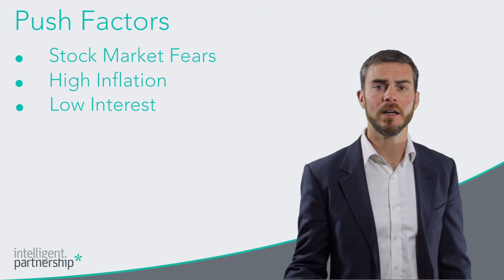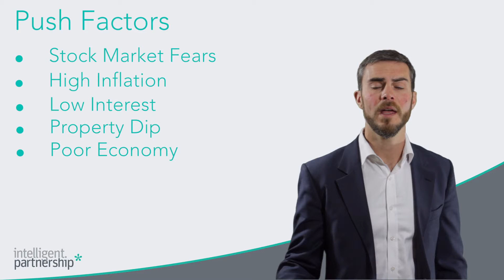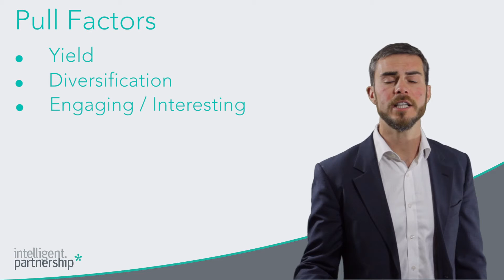Dan's Bitesize Tutorials - Alternative Investment Drivers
The alternative investment sector has seen a large amount of growth in recent years. Daniel Kiernan looks at some of the key drivers behind the sector, including higher than target inflation and low interest rates since the 2008 financial crisis.